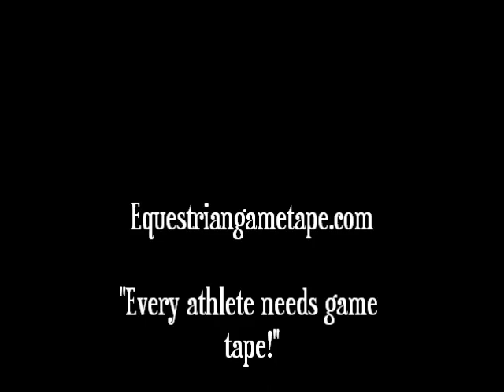Clueso at Maryland National April 4 to 7, 2012 PreGreen Hunter 3rd trip